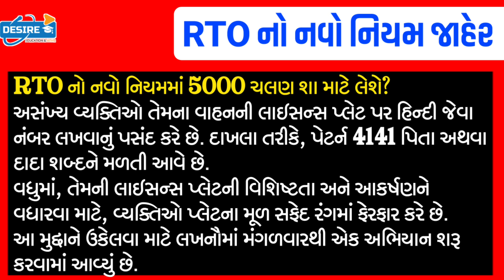આજના તાજા સમાચાર/વાહનચાલકો સાવધાન:RTOનવા નિયમો/નહીંતર 5,000₹ દંડ#Gujaratsamachar#navugujarat#majdhar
Breaking:આજના તાજા સમાચાર/વાહનચાલકો સાવધાન:RTOનવા નિયમો/નહીંતર 5,000₹ દંડ#Gujaratsamachar#navugujarat#majdhar#Khissu#Gujarat_News_Live#Gujarat_samachar#Tv9_Gujarati#Majdhar#Tillway#NavuGujarat

Gujrat school

school open
school reopen
શળા કોલેજ,
Diwali vacation